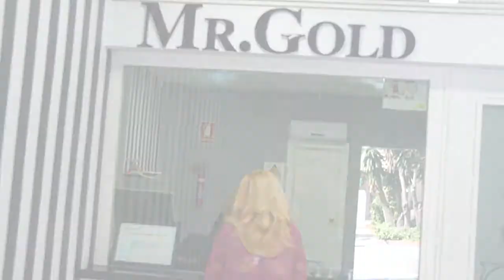Mr.Gold San Pedro Alcántara